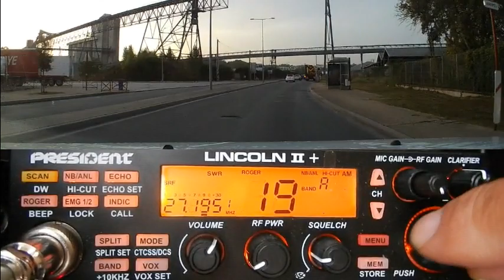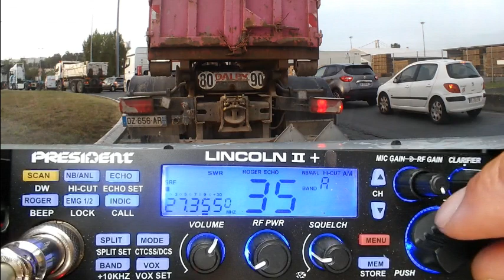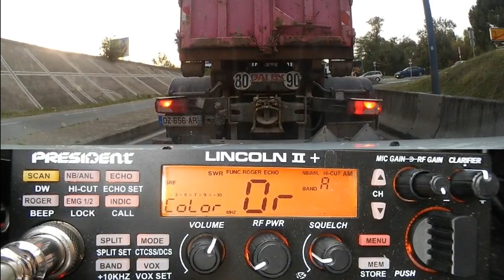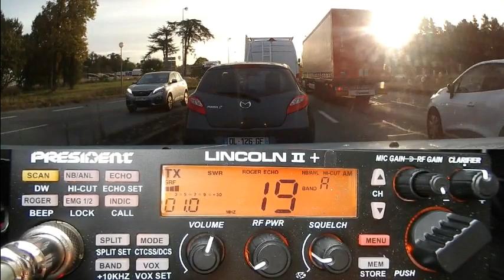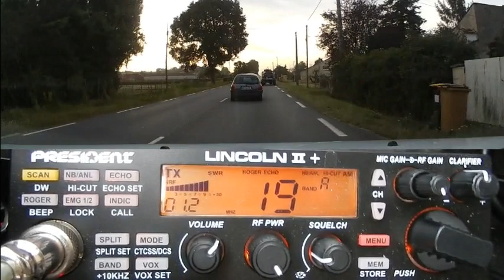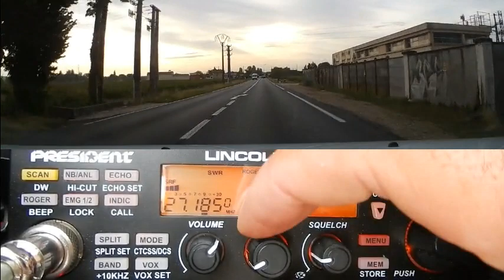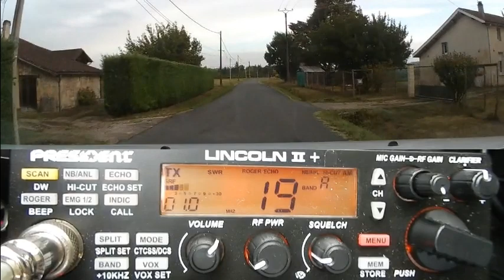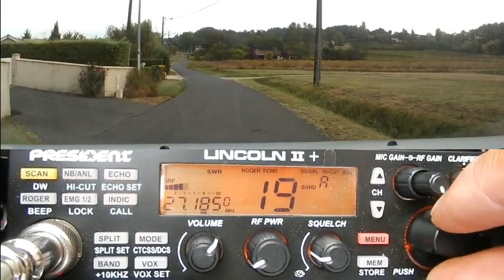Cibi QSO sur les 40 canaux AM (23 09 2019) P Lincoln II +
La Cibi est indispensable sur la route pour se tenir informer et surtout pour garder le contact en dehors d'internet et du téléphone.